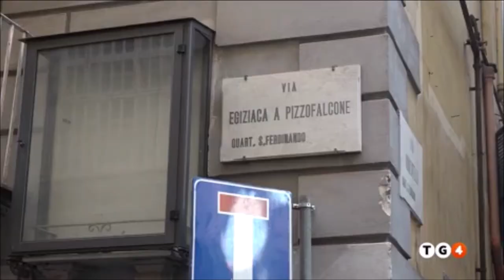Piano Viminale contro le occupazione abusive. La linea stabilita da Matteo Piantedosi